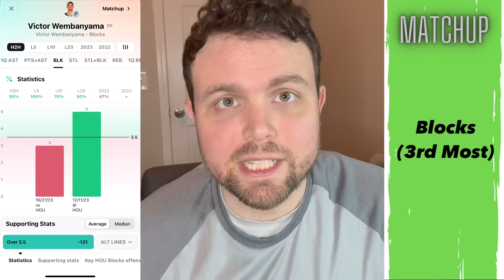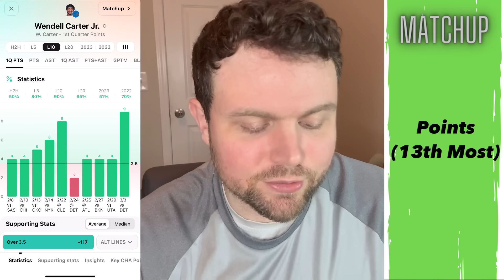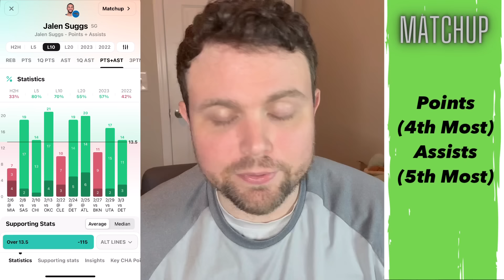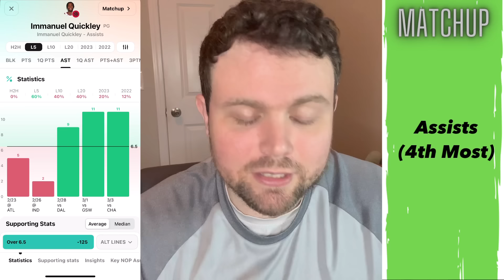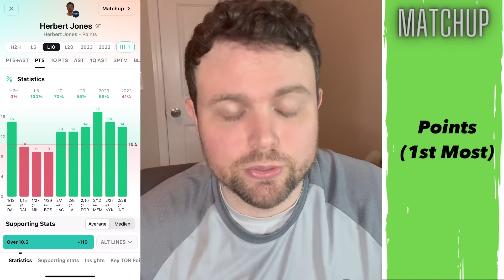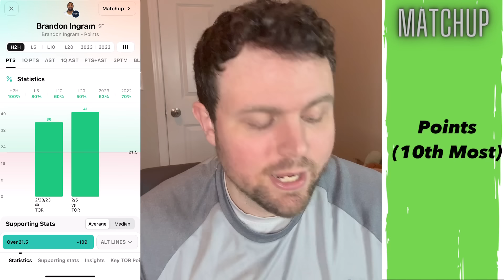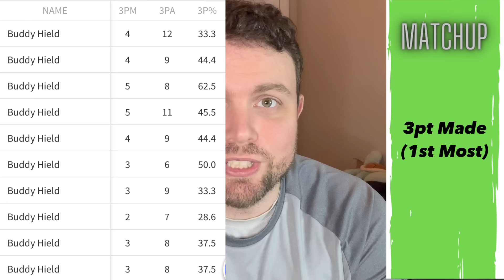12 Best NBA Player Prop Picks, Bets, Parlays, Predictions for Today Tuesday March 5th 3/5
Prizepicks: PR-RGRQV28

ParlayPlay Match up to $100:
FINALROUND11

ChalkBoard Match up to $100:
FINALROUND11

Sleeper Match up to $100:
FINALROUND11